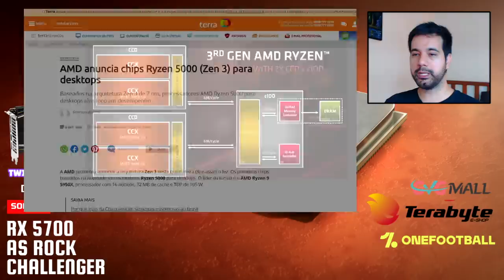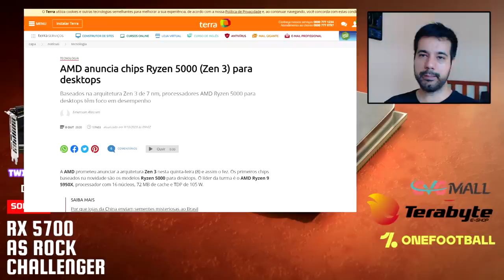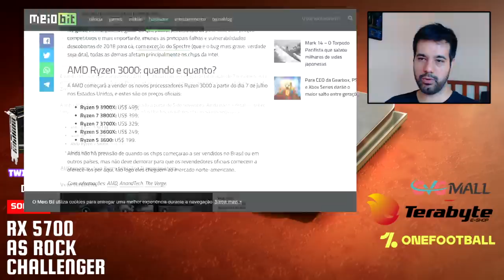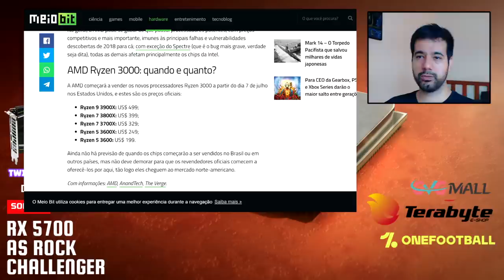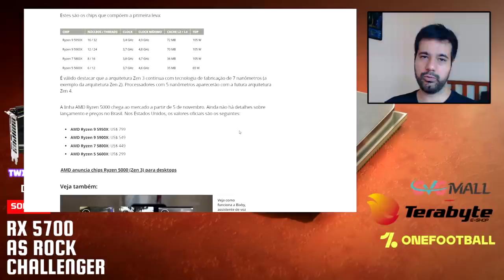Minha opinião sobre os novos AMD RYZEN 5000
AMD anunciou seus novos processadores Ryzen da linha 5000.

 -- Livros Recomendados
Gabriel Torres